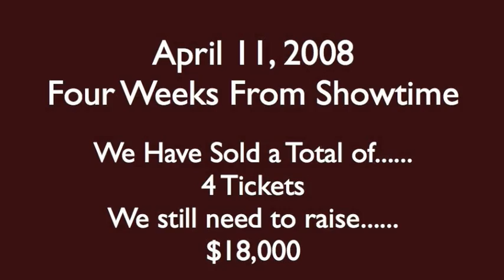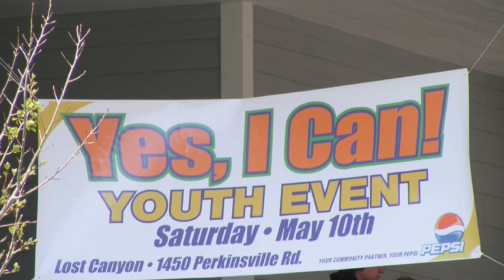Yes I Can, '08 Slideshow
Pics from "Defeating Your Giants", the title of Yes I Can, '08, which was held on May 10, 2008 in Williams, Arizona in front of a crowd of 425.  Guests like pro football player Shawn Harper, actress Tina Marie, Judge Tommy Webb, and three actors from the movie facing the Giants were featured.